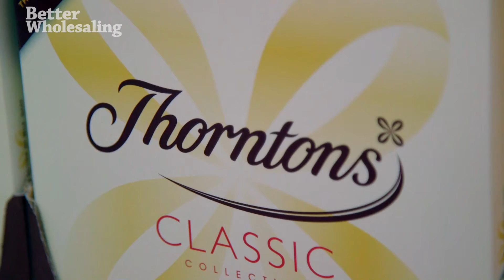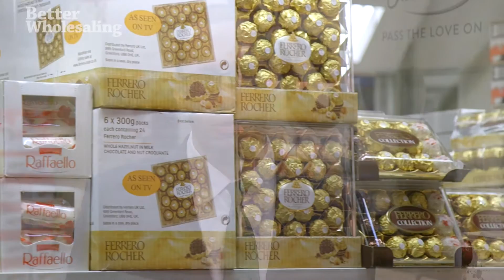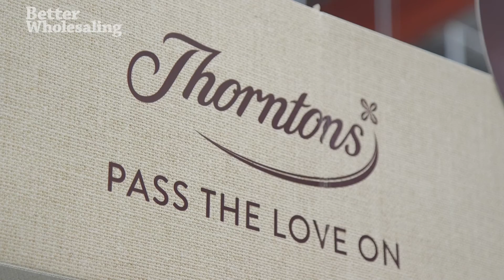Working Together with Ferrero | Better Wholesaling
The Better Wholesaling team visited Parfetts Sheffield to hear about the way it has been working with Ferrero to boost boxed chocolate sales.